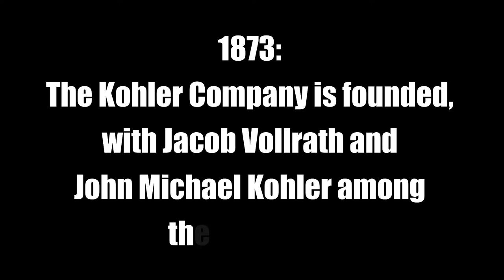5 MIND blowing facts about BATHTUBS Party Day - On this Day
5 MIND blowing facts about BATHTUBS Party Day.
1. Desert ready. The average bathtub can carry about 52 gallons of water.

2. Bathe in gold. Italy-based manufacturer Devon & Devon created a gold-coated tub.

3. On the Titanic, only two bathtubs were available to over 700 passengers in third class.

4. Scary numbers. Approximately 360 people drown in a bathtub each year.

5. Celebrity treatment. Marilyn Monroe was rumored to bathe in champagne; it would take about 350 bottles to fill the tub.
Is this you’re first time on our channel? You get daily updates about the important events.

WHY WE LOVE BATHTUB PARTY DAY?

Taking a hot bath can help boost oxygen intake, clear out your sinuses, and boost circulation in the body.

It has a healing effect. Warm water can reduce inflammation, is an effective stress reliever, and eases sore muscles and joints.

It gets us clean. The dirt and grime accrued during daily activities can be harmful to our skin and overall health. A soak in the bathtub is exactly what the doctor prescribes to get you feeling and looking fresh.

HISTORY OF BATHTUB PARTY DAY!

Bathtub Party Day is a unique event celebrated on December 5 each year. Yes, you read it right; there’s a holiday for that! Few things measure up to the relaxation power of a long soak in the bathtub, wouldn’t you agree? Since its invention, the bathtub has played an important role in our lives for sanitation and fun. Whether it’s a party for two with scented candles and rose petals, or a crowded splash around, Bathtub Party Day is all about having some good old bathtub fun.

A bathtub party is a perfect opportunity to let go of all your tension and stress. Combining the relaxing effect of a soak in the tub with the excellent company will have you purring with delight. This observance emphasizes the importance of taking time to pamper yourself. Life can be a tough journey, so let off a little steam as you throw yourself a bathtub party today!

It’s no secret that a beautiful bathtub can significantly improve the aesthetic of your bathroom. An elegant bathtub can also work wonders in terms of boosting property value. Prospective homeowners are usually on the lookout for family-friendly fixtures like a bathtub. Bathtubs have been an integral fixture in homes all over the world. The earliest mention of the bathtub comes from Crete in 1700 B.C. However, John Michael Kohler officially invented the first bathtub in 1883. Kohler was the co-founder of the Kohler company. He fixed a cast-iron horse trough with decorative feet combined with an enamel finish, creating the claw-foot design.

The history and creator of this holiday are subject to debate. Some claim Wellcat Holidays founded the holiday, but it’s unclear when the holiday was first celebrated. The early 2000s seem to be the safest bet for when the holiday was created. However, one thing is for sure; Bathtub Party Day is here to stay. Take advantage of this holiday to reconnect with your fun side. Get your favorite bath bomb and be lost to the world for a time.

BATHTUB PARTY DAY TIMELINE.

1700 B.C.: The First Record of Bathtubs. The earliest variant of the modern bathtub appears in Crete.

1873: The Kohler Company is founded, with Jacob Vollrath and John Michael Kohler among the founders.

1883: The First Bathtub is Created. John Michael Kohler invents the bathtub.

1928: The Crane Company introduces the first colored bath fixtures.

BATHTUB PARTY DAY ACTIVITIES!
1. Watch a movie in the tub. Watching a movie is among the best ways to relax in the tub, and the “Hot Tub Time Machine” movie is the perfect selection.

2. Host a party! Invite your partner into the tub for a fun time. If you have little ones, get them all in at once to enjoy a fun splash.

3. Try a new bath bomb. Bath bombs have become more popular over the years. There is a wide range to select from and this holiday is the ideal time to spring for something new.